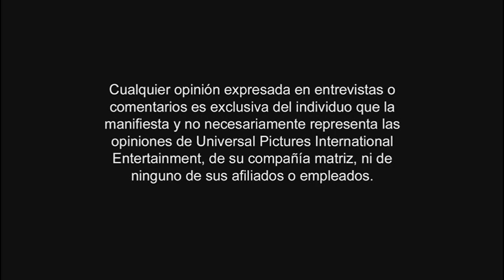Inicio DVD Barbie en Una Navidad Perfecta 2011 (Argentina)